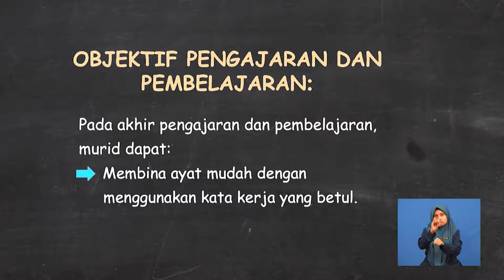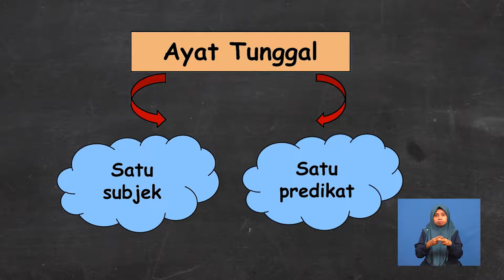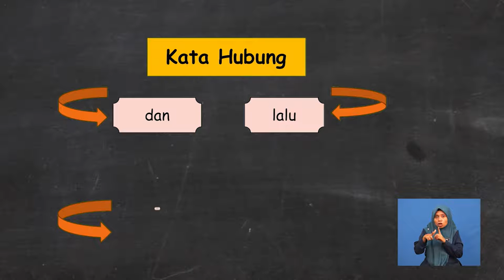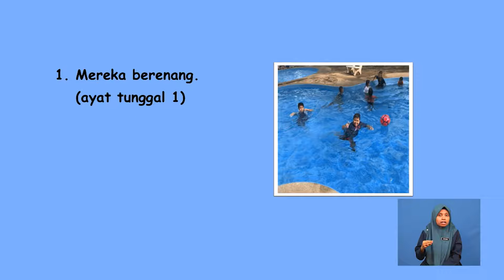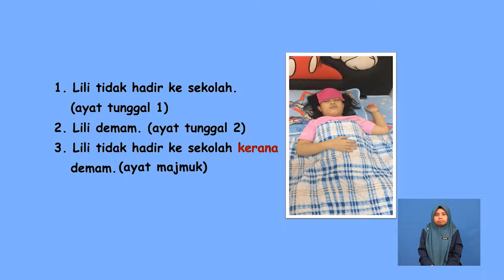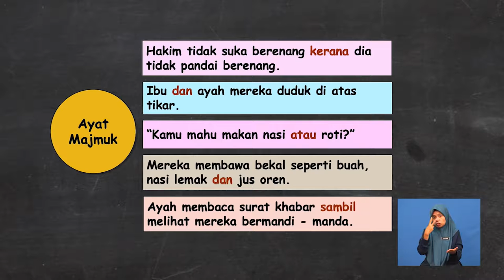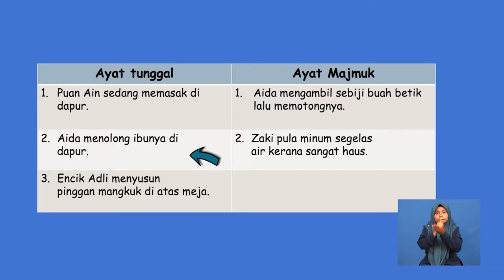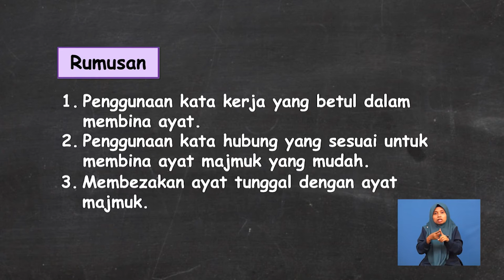Tahun 2 | Bahasa Melayu | Membina & Menulis Ayat | 006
Tajuk ini akan membincangkan panduan dan kaedah untuk membina ayat mudah bagi murid-murid Tahun 2.  Binaan ayat mudah ini merangkumi ayat tunggal dan juga ayat majmuk.  Aspek yang ditekankan ialah subjek dan predikat dalam ayat.  Kata hubung digunakan bagi membina ayat majmuk yang mudah. Pentaksiran berbentuk formatif juga diberikan setelah selesai sub-topik dibincangkan.